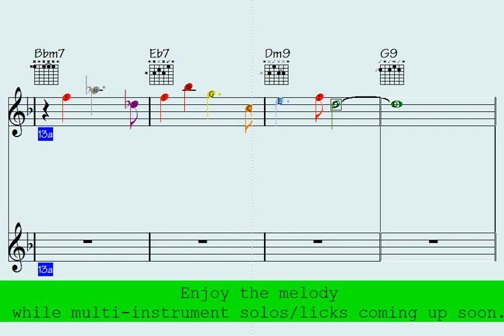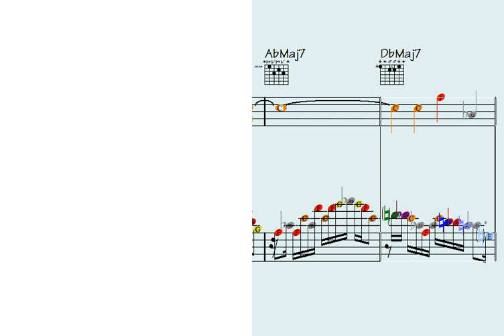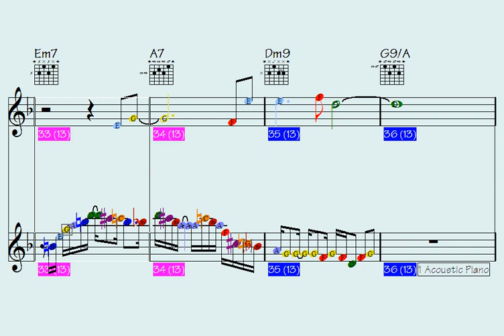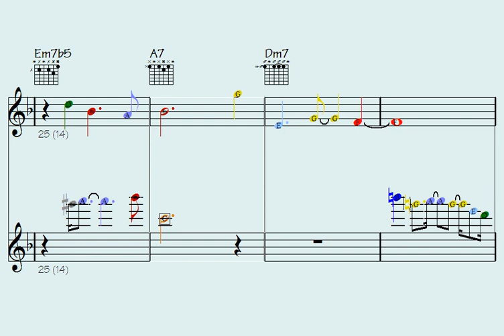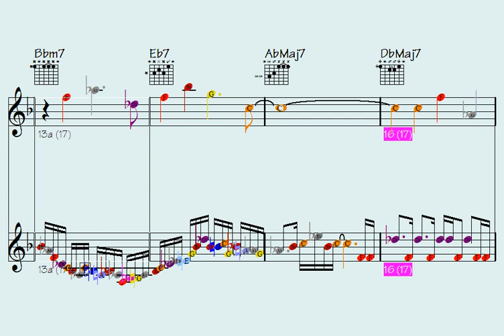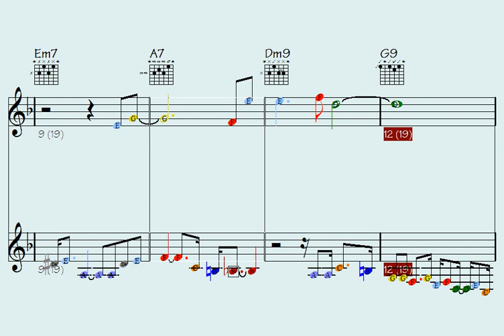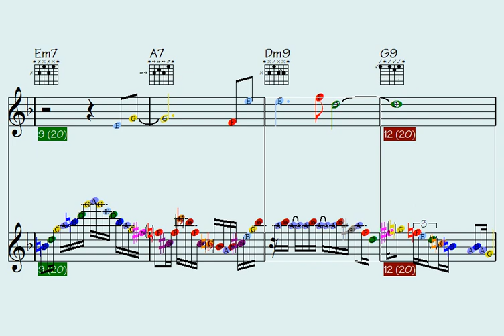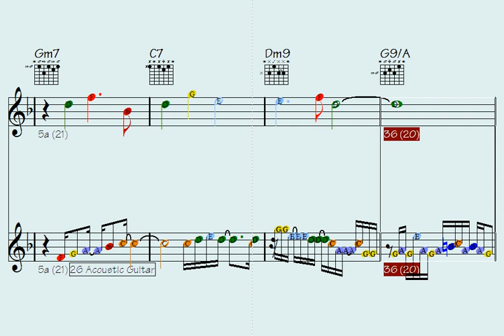flute🎶. Become a Better Musician with These High-Speed Licks and Solos on Multiple Instruments - Dig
Thanks for supporting my data file hosting/maintenance, here's the link to check out all data of this song: Dig the Dream (music sheet notation - transposable solos/licks in midi file - video to play along...)

3D